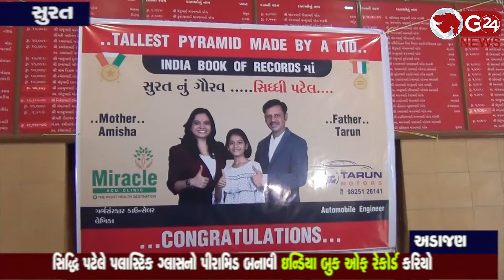Surat સિદ્ધિ પટેલે પલાસ્ટિક ગ્લાસ નો પીરામિડ બનાવી India Book Of Records કરિયો | G 24 NEWS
સિદ્ધિ પટેલે પલાસ્ટિક ગ્લાસ નો પીરામિડ બનાવી ઇન્ડિયા બુક ઓફ રેકોર્ડ કરિયો